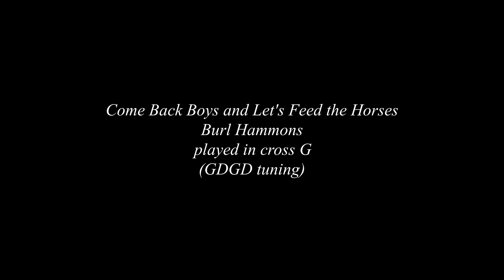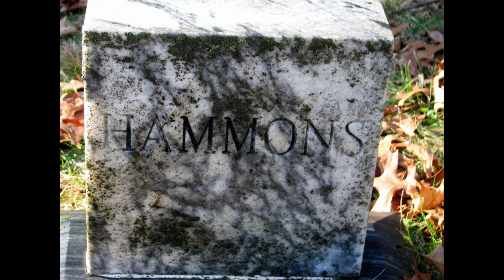Old-Time TOTW #88 Come Back Boys and Let's Feed the Horses (3/1/20)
This week's tune is Come Back Boys and Let's Feed the Horses, from the playing of Burl Hammons (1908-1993) of Pocahontas Co., WV. He was the son of Paris Anderson Hammons (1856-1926) and Charlotte Margaret "Lottie" Roberts (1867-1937).  Hammons married Rosa Hamrick (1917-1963) on 5 December 1938. Many of his ancestors on the Hammons side came from Baden, Germany and were settled in America by the early 18th century. (source for above: Ancestry)

The Hammons family is well known for traditional music in West Virginia. Burl and his brother Sherman both learned to play fiddle by sneaking their father's fiddle when he was not around. This seems to be a common theme among the older folk musicians, and it makes me wonder why the fiddle was not openly shown and taught to the children. Perhaps that was due to the negative association with the fiddle and the devil, especially among more religious people. But, Paris' brother Edden (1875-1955) and Uncle Peter (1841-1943) both played the fiddle as well.

Burl traveled quite a bit to enter fiddle contests and appeared in a newsreel during WWII playing for President Roosevelt at The Greenbrier Hotel. He was recorded in the 1940’s by West Virginia University professor Louis Chappell. The recordings remained unpublished until West Virginia University Press released them on LPs in 1984 and on two CDs in 1999 and 2000.

The Hammons family became well known to folk musicians through Dwight Diller, a native of Pocahontas County. In 1969, he returned from West Virginia University and located several outstanding musicians, including the Hammons family. Dwight recorded their music, singing, and stories, which portrayed a world that was different from what most people knew. This was at a time that the "folk revival" was quite popular. Beginning about three decades earlier, tune collectors traveled about the United States, often in remote areas, to document folk music and arts for the Library of Congress. And about a decade before that, scouts for record companies went about to find musicians to bring into their studios to record what was then called "Hillbilly music." The reasons for seeking out folk musicians in the 1920s and late 1930s and onward were quite different, but the result was much the same: it caused a greater awareness and interest in mountain music, or old-time music (as it would yet, even later, be commonly known as). It would not be until many decades later that proper credit--or any credit whatsoever--was rightfully given to Black and indigenous persons for their contributions to the art; in fact, we are still discussing and discovering these things now.

Come Back Boys and Let's Feed the Horses is generally played in cross A tuning. There is a tune called "Come Back Boys and Feed the Horses" from Mingo County, West Virginia fiddler Tom Whit, which is also in A modal that appears to be related. Due to the very fast speed, though, the tune has a completely different feel.  This tune can be heard on Larry Warren's most excellent Slippery Hill

Burl Hammons playing Come Back Boys and Let's Feed the Horses can be heard

Joining me is Stephen Rapp on banjo (Kent, OH).